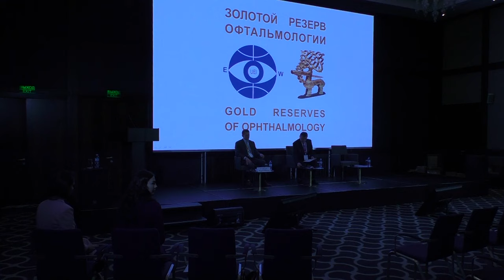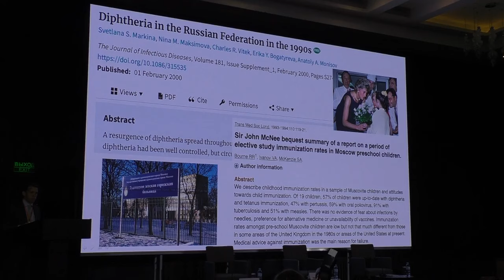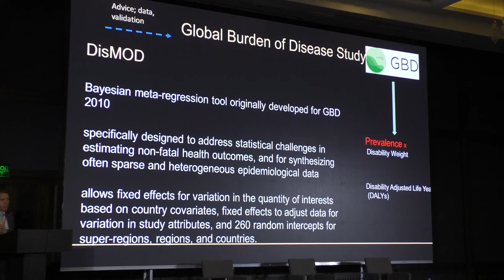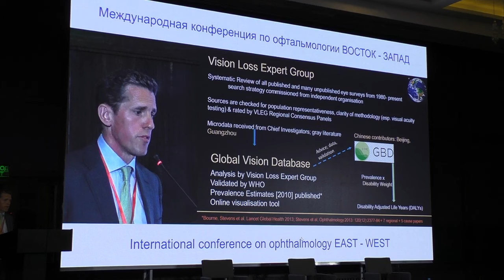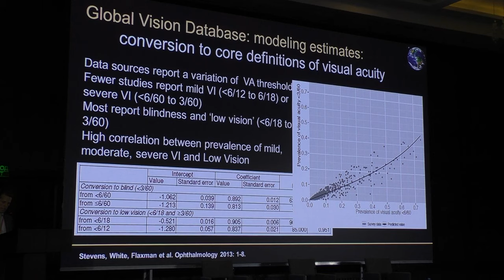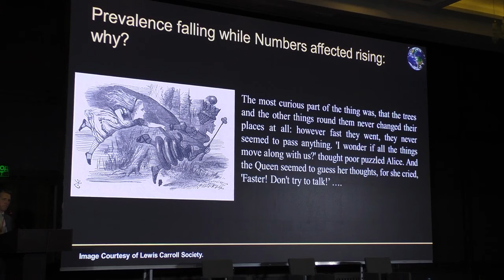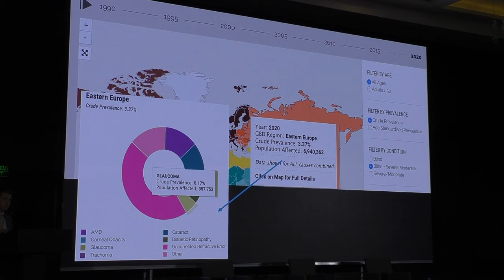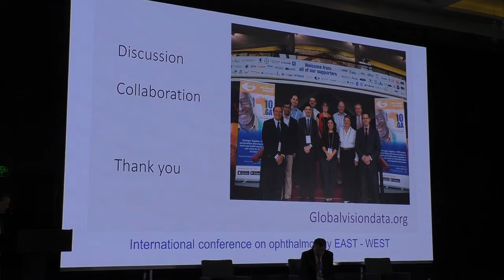9. Lecture session of Professor Rupert Bourne (Лекционная сессия профессора Р. Борна)